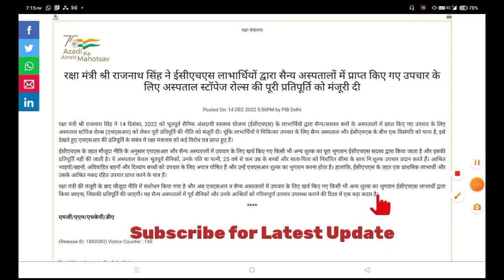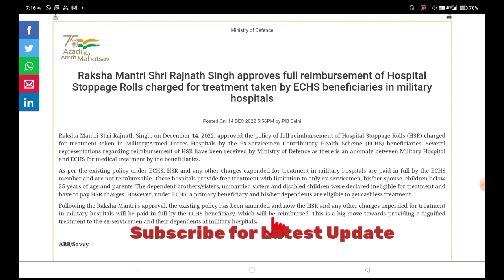ECHS लाभार्थियों के लिए शानदार खबर | Echs beneficiaries | Ex servicemen| Dependents